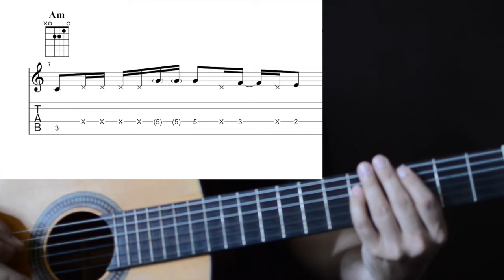Girls Like You (Maroon 5 ft.Cardi B)- How to play the Intro part with guitar?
Girls Like You by Maroon 5 ft.Cardi B, original key is C major, play the intro part with guitar pick instead of fingers, have fun~